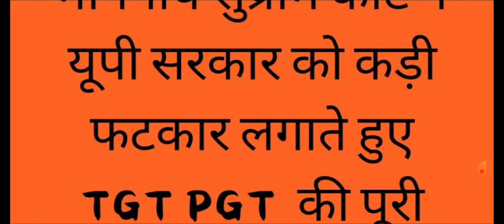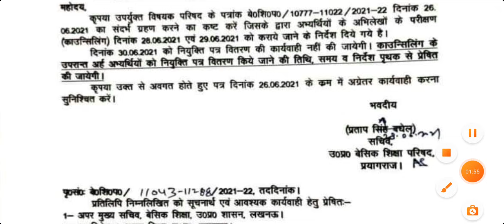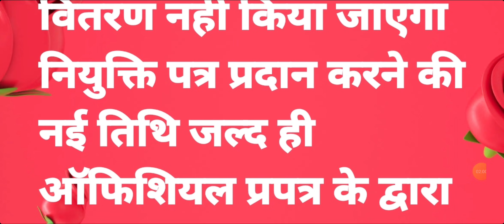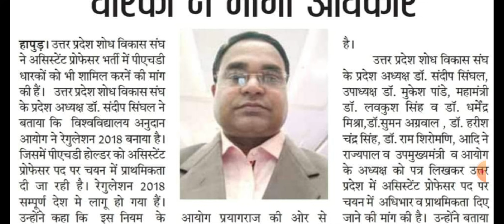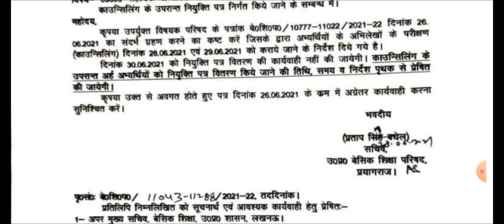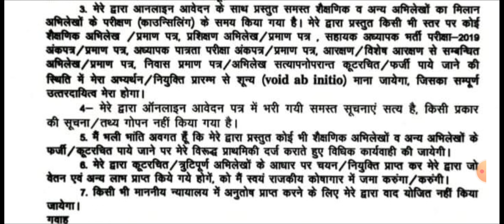🔵 69000 थर्ड काउसलिंग 💥 नियुक्ति पर रोक ,सुप्रीम कोर्ट से सरकार विभाग को फटकार, 22000 सीट ,97000